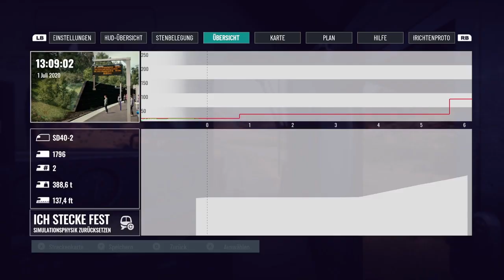TSW 5 : Cane Creek : Das große Bergwerk (Teil 1)